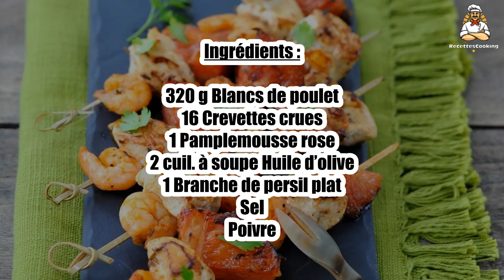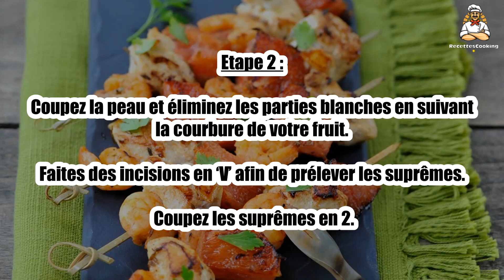Recette : Brochettes de poulet, crevettes, pamplemousse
Bonjour à tous, aujourd’hui recettescooking.com vous présente la recette suivante : Brochettes de poulet, crevettes, pamplemousse

TEMPS TOTAL : 15 min
Préparation : 10 min
Cuisson : 5 min

Ingrédients :

320 g Blancs de poulet
16 Crevettes crues
1 Pamplemousse rose
2 cuil. à soupe Huile d’olive
1 Branche de persil plat
Sel
Poivre

Etape 1 : Coupez les blancs de poulet en morceaux.

Coupez la base et le sommet de votre pamplemousse.

Etape 2 : Coupez la peau et éliminez les parties blanches en suivant la courbure de votre fruit.

Faites des incisions en ‘V’ afin de prélever les suprêmes. Coupez les suprêmes en 2.

Etape 3 : Eliminez les têtes de vos crevettes. Otez la carapace.

Effeuillez le persil et hachez-le grossièrement.

Etape 4 : Faites le montage de vos brochettes en alternant crevettes, morceaux de poulet et suprêmes de pamplemousse.

Huilez vos brochettes, salez et poivrez-les.

Etape 5 : Faites les cuire sur une poêle grill en fonte à feu très vif.

Agrémentez vos brochettes de persil.

00:00 Recette : Brochettes de poulet, crevettes, pamplemousse
00:20 Informations sur le temps de cuisson
00:32 Ingrédients
00:46 Etape 1 : Brochettes de poulet, crevettes, pamplemousse
01:00 Etape 2 : Brochettes de poulet, crevettes, pamplemousse
01:16 Etape 3 : Brochettes de poulet, crevettes, pamplemousse
01:29 Etape 4 : Brochettes de poulet, crevettes, pamplemousse
01:43 Etape 5 : Brochettes de poulet, crevettes, pamplemousse